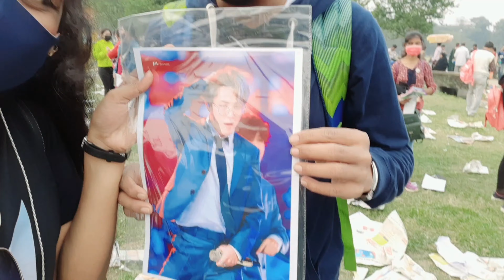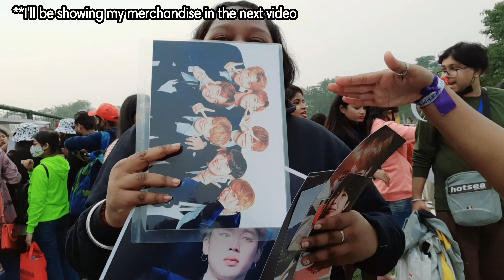[sub] BTS ARMY FEST 2021| BTS ARMY FEST in India | BTS ARMY FEST KOLKATA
hello all,
PLEASE TURN ON THE CC
so I was so excited for this vlog, so it's finally up. i don't know how many frames I was able to show you through this 10min video ..
wish I could show you more.

Next video coming soon, where I'll be showing all the BTS merchandise we got from there

BTS ARMY FEST 2021 KOLKATA has been on e of my greatest memory of 2021 ... Thanks to Bongo BTS group and all the organisers and kolkata ARMY to make it possible

1) BTS permission to dance
2) BTS Fire
3) BTS Mic Drop
4) BTS Baepsae

Outro: BTS life goes on Instrumental

*** Song copyright to the owner, there was no intention of infringement